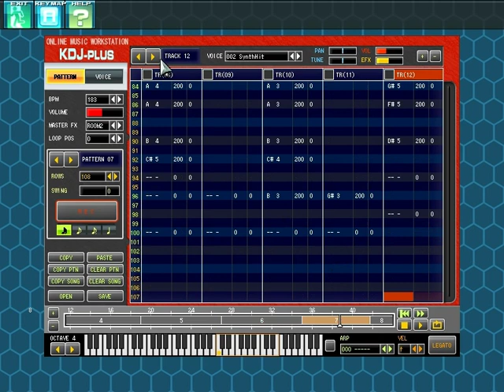[Self-made Ear Copy]紅蓮の弓矢 / Guren no Yumiya on KDJ-PLUS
This is a copy of Guren no Yumiya I made on a not-so-professional music software called KDJ-Plus made by Cyberstep (which is an online-gaming company...yeah I know). Took me 2 weeks to mix this...hope you enjoy :V
PS: This is literally the worst music software I've ever used hurrrrrrrr